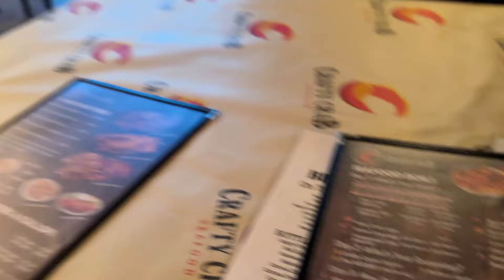SURPRISING MY GIRLFRIEND FOR HER BIRTHDAY 🥳 ❤️